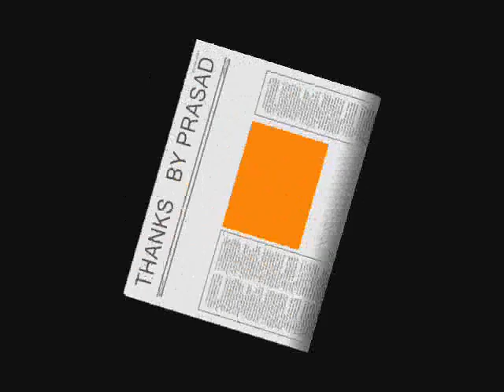203 b day party